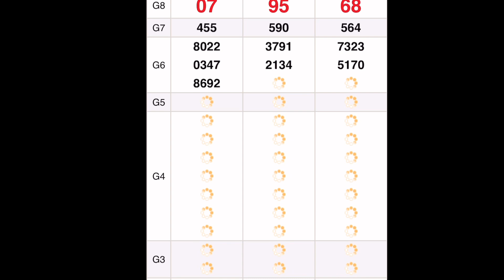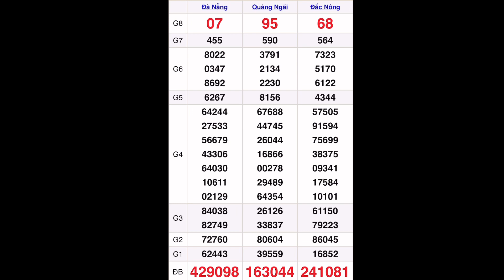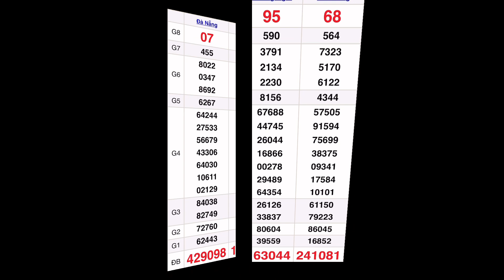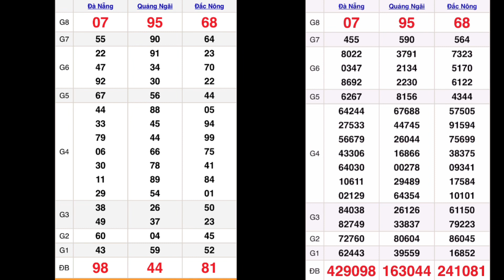quay thử xổ số miền trung hôm nay 27 tháng 10, 2022 | Đà Nẵng - Quảng Ngãi, Đắc Nông, xổ số hôm nay